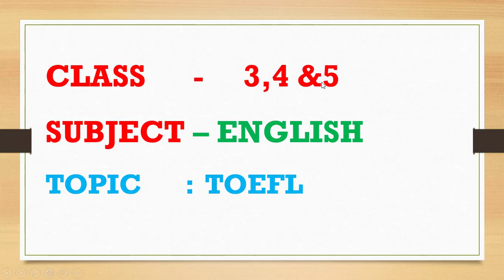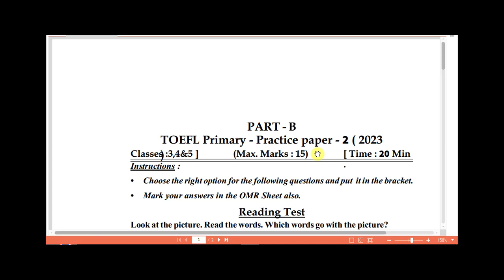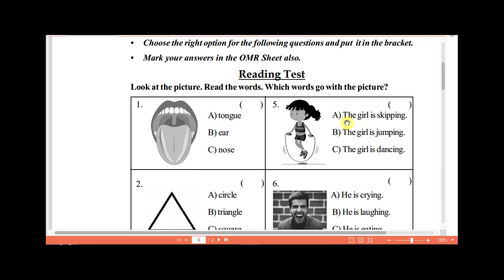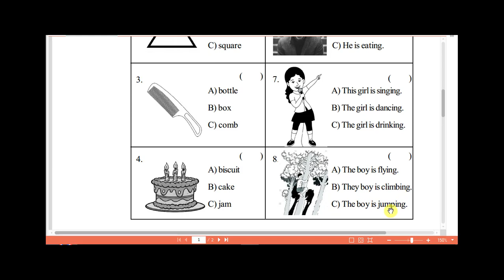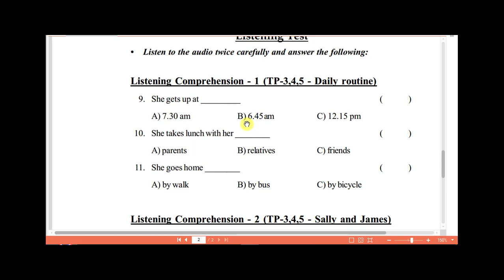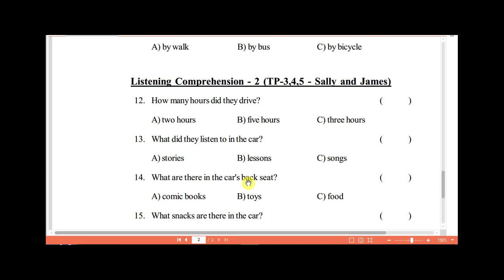TOEFL Practice Paper- 2 for Primary Classes 3, 4 & 5